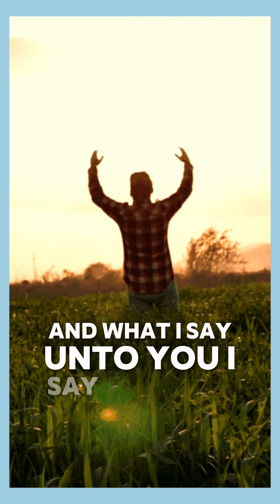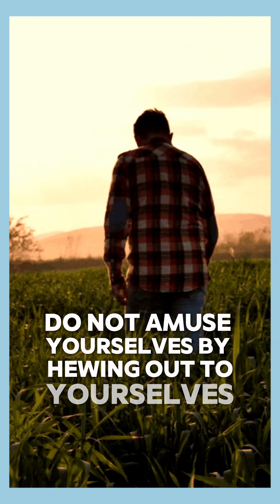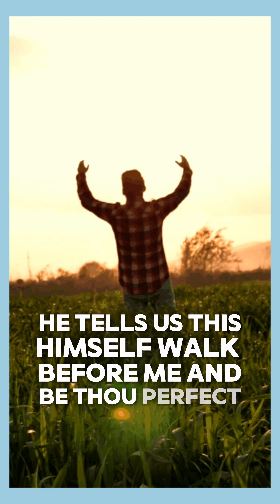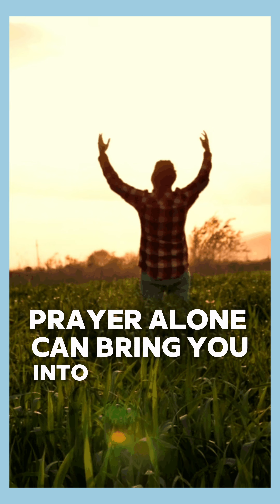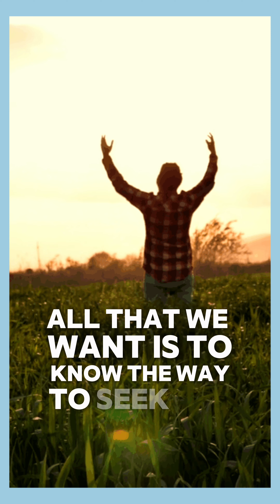A SHORT METHOD OF PRAYER. The Essential Guide: Simple Yet Powerful Prayers for Everyone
The Essential Guide: Simple Yet Powerful Prayers for EveryoneDiscover the profound simplicity and power of prayer in this essential guide. Join us as we delve into 'A Short Method of Prayer' and explore how prayer serves as a vital means of salvation, accessible to everyone at all times. Whether you're new to prayer or seeking to deepen your practice, this video offers practical insights and inspiring methods to enrich your spiritual journey. Prayer SpiritualGuidance Faith Salvation SimplePrayerALL ARE COMMANDED TO PRAY—PRAYER THE GREAT MEANS OF SALVATION, AND POSSIBLE AT ALL TIMES BY THE MOST SIMPLE.A SHORT METHOD OF PRAYER.

Prayer is nothing else but the application of the heart to God, and the interior exercise of love. St Paul commands us to “pray without ceasing” (First Thessalonians Verse 17). Our Lord says: “Take ye heed, watch and pray.” “And what I say unto you, I say unto all” (Mark 13. 33, 37). All, then, are capable of prayer, and it is the duty of all to engage in it.

But I do not think that all are fit for meditation; and, therefore, it is not that sort of prayer which God demands or desires of them.

My dear friends, whoever you may be, who desire to be saved, come unto God in prayer. “I counsel thee to buy of me gold tried in the fire, that thou mayest be rich” (Reveletions 3. 18). It is easily to be obtained, far more easily than you could ever imagine.

Come, all ye that are athirst, and take this water of life freely (Reveletions 12. 17). Do not amuse yourselves by hewing out to yourselves “broken cisterns that can hold no water” (Jeremiah: 2. 13). Come, hungry souls, who find nothing that can satisfy you, and you shall be filled. Come, poor afflicted ones, weighed down with griefs and sorrows, and you shall be comforted. Come, sick ones, to the great Physician, and do not fear to approach Him because you are so weak and diseased: expose all your diseases to Him, and they shall be healed.

Come, children, to your Father; He will receive you with open arms of love. Come, wandering and scattered sheep, to your Shepherd. Come, sinners, to your Saviour. Come, ignorant and foolish ones, who believe yourselves incapable of prayer; it is you who are the most fitted for it. Come all without exception; Jesus Christ calls you all.

Let those only refuse to come who have no heart. The invitation is not for them; for we must have a heart in order to love. But who is indeed without heart? Oh, come and give that heart to God, and learn in the place of prayer how to do it! All those who long for prayer are capable of it, who have ordinary grace and the gift of the Holy Spirit, which is freely promised to all who ask it.

Prayer is the key of perfection and of sovereign happiness; it is the efficacious means of getting rid of all vices and of acquiring all virtues; for the way to become perfect is to live in the presence of God. He tells us this Himself: “Walk before me, and be thou perfect” (Genesis Chapter 17, Verse 1). Prayer alone can bring you into His presence, and keep you there continually.

What we need, then, is an attitude of prayer, in which we can constantly abide, and out of which exterior occupations cannot draw us; a prayer which can be offered alike by princes, kings, prelates, magistrates, soldiers, children, artisans, labourers, women, and the sick. This prayer is not mental, but of the heart.

It is not a prayer of thought alone, because the mind of man is so limited, that while it is occupied with one thing it cannot be thinking of another. But it is the PRAYER OF THE HEART, which cannot be interrupted by the occupations of the mind. Nothing can interrupt the prayer of the heart but unruly affections; and when once we have tasted of the love of God, it is impossible to find our delight in anything but Himself.

Nothing is easier than to have God and to live upon Him. He is more truly in us than we are in ourselves. He is more anxious to give Himself to us than we are to possess Him. All that we want is to know the way to seek Him, which is so easy and so natural, that breathing itself is not more so.

Oh, you who imagine yourselves incapable of religious feeling, you may live in prayer and in God as easily and as continuously as you live by the air you breathe. Will you not, then, be inexcusable if you neglect to do it, after you have learned the way?

God is good all the time; and all the time the lord is good.
Amen.